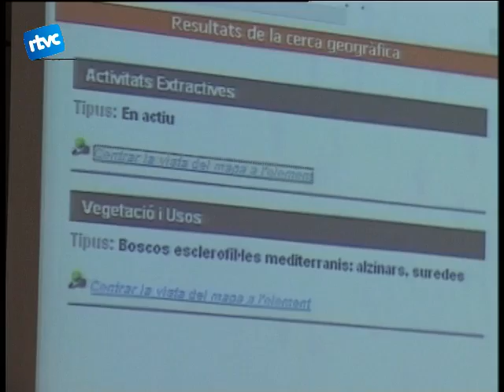14 Mapa digital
Les diputacions de Barcelona i Girona i la Generalitat han treballat sobre la cartografia del Montseny. La setmana passada van presentar un mapa interactiu del massís que es distribueix en format DVD molt útil també pels excursionistes.